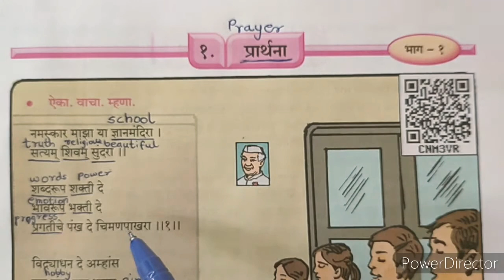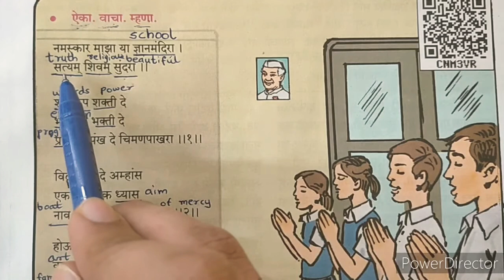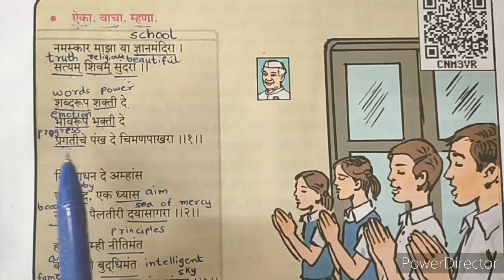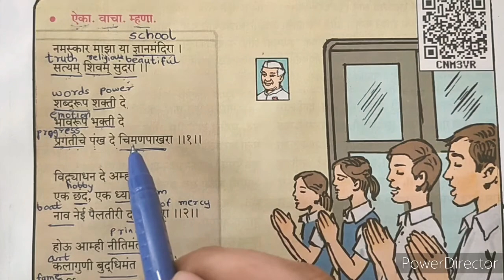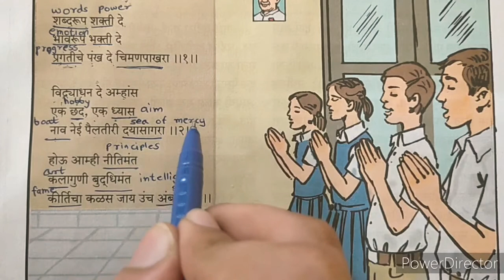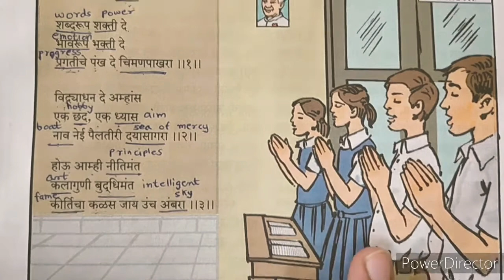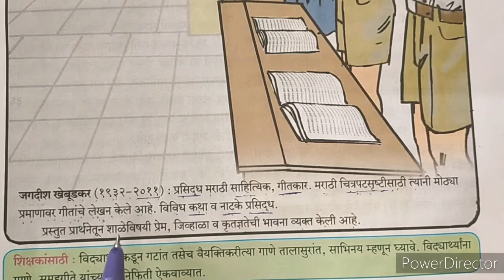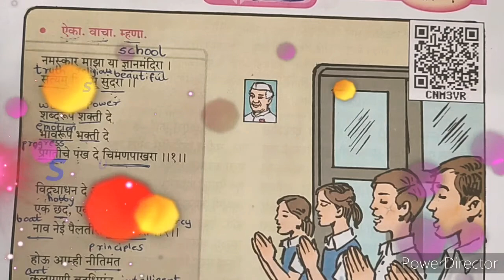1. Prathna| प्राथ॔ना| Marathi poem |class 7 explanation with English words